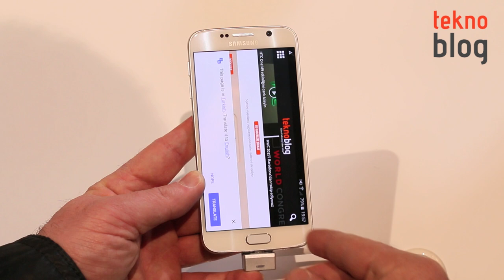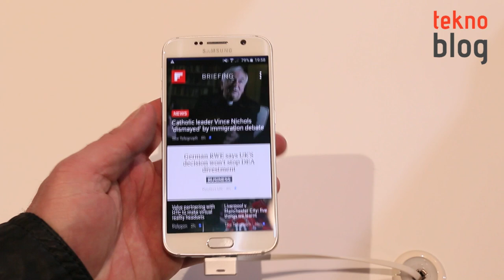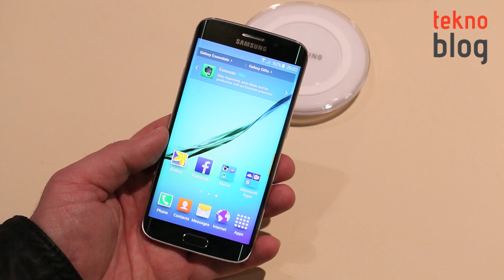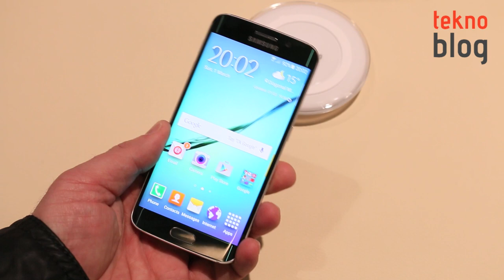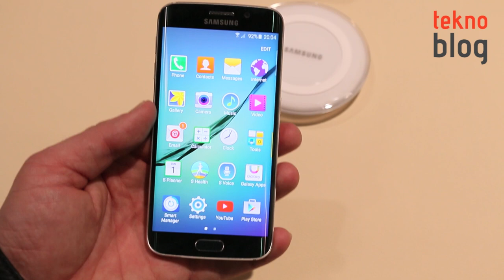Samsung Galaxy S6 ve Galaxy S6 edge'e Hızlı Bakış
Samsung'un 2015 Mobil Dünya Kongresi'nde tanıtımını gerçekleştirdiği amiral gemisi akıllı telefonları Galaxy S6 ve Galaxy S6 edge'e hızlı bakış atıyoruz. MWC 2015 kapsamında daha detaylı ön incelemeleri de Teknoblog'da olacak.